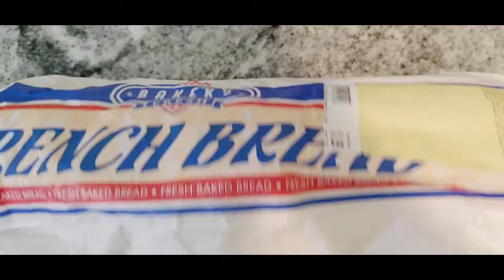What's for breakfast? - sandwich